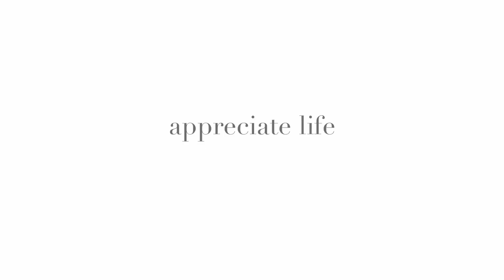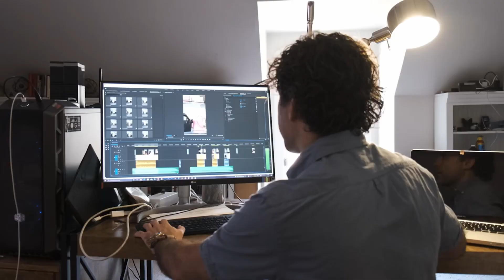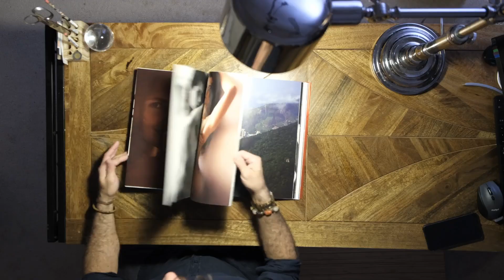This is The (MODERN) Two Fold Way (part 2)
Learn how to boost clarity, focus, creativity, and time management without relying on drugs or alcohol. Join me as I share my journey of overcoming burnout through daily practices that balance mind and body.

Inspired by Miyamoto Musashi and Leonardo da Vinci, I explore the importance of integrating artistic and physical disciplines for overall success. Discover foundational habits to avoid burnout and achieve peak performance.